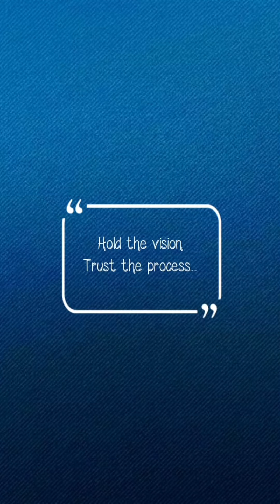Trying origami first time_BLACK🖤SWAN Origami🔥mustwatch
This one is just for fun video😄
I likee origami but origami doesn't likes me😂
I tried I failed but ultimately I made this one perfectly
So I've decided to make a big one
And here it is🤗❤️

Feel free for feedbacks🌻
Truly admire you positive comments❤️
Your views motivates me alot and help in improvements 🤞
👉I read all comments and pin the best comment out of all... You might be the next one🤞😊
Details-
Background music credit-
Music1: DRIFT
Musician: Philip E Morris
Music 2 : I'm Sitting Here Wondering